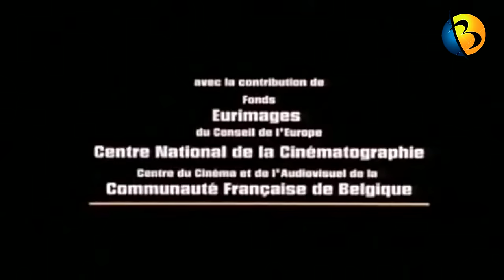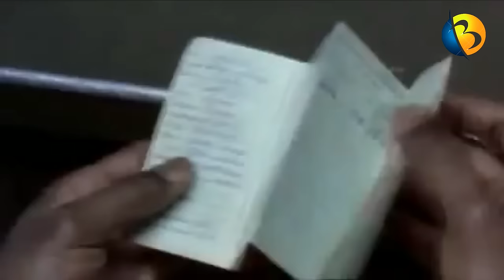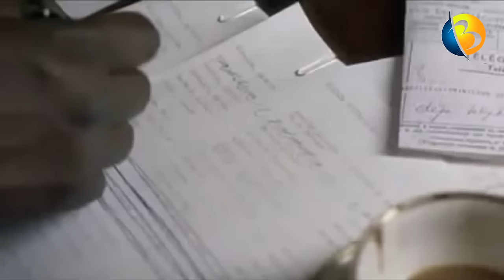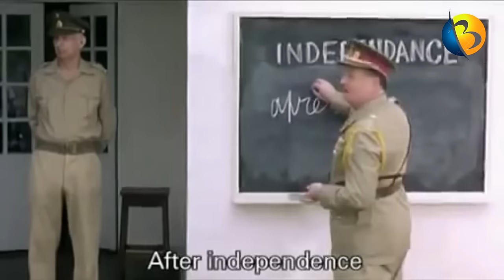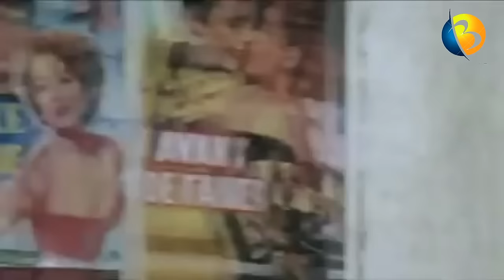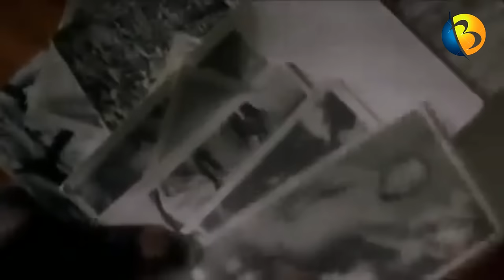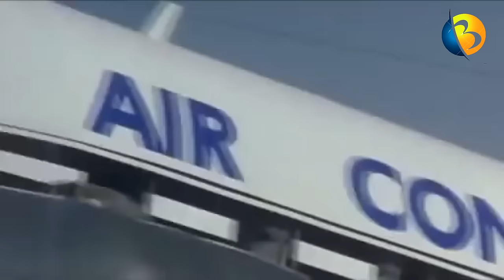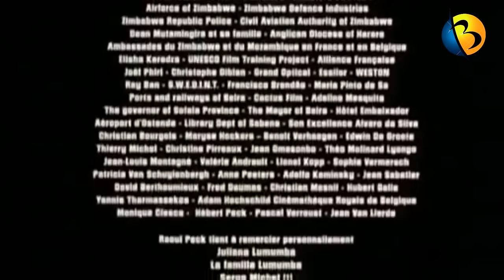Patrice Lumumba Full Movie - With English Subtitles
Patrice Lumumba was a Congolese independence leader and the first democratically elected leader of the Congo. As founder and leader of the mainstream Mouvement national congolais (MNC) party, Lumumba played an important role in campaigning for independence from Belgium, threatening Belgium's access to Congo's rich natural resources.

Within twelve weeks of Congolese independence in 1960, Lumumba's government was deposed in a coup organised by the Belgium Government who encouraged in the resource rich Katanga province to succeed from Congolese rule in an attempt to guarantee Belgium's continued access to Congolese resources after Congo's independence. During the Congo Crisis Patrice Lumumba was subsequently imprisoned by state authorities under Mobutu and executed by firing squad. The United Nations, which he had asked to come to the Congo, did not intervene to save him. Mobutu Sese Soko then went on to rule Congo as a dictator for the next 30 years with the full support of the Belgian Government. This documentary provides first hand witness reports that claim Belgium, the United States, and the United Kingdom have all had involvement in Patrice Lumumba's death.